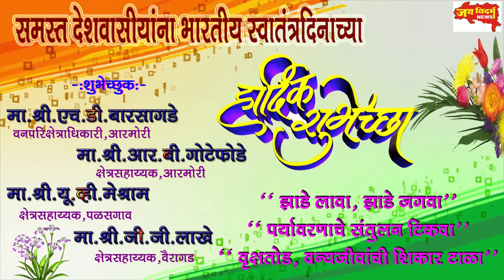भारतीय स्वातंत्र्यदिनाच्या हार्दिक शुभेच्छा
वंदे मातरम